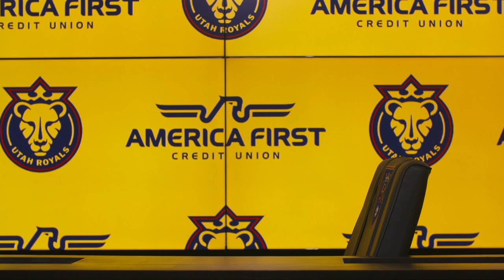Utah Royals FC Media Day | Head Coach Amy Rodriguez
Utah Royals FC manager Amy Rodriguez speaks with the media during the 2024 preseason media day ahead of the club's re-entry in the NWSL.